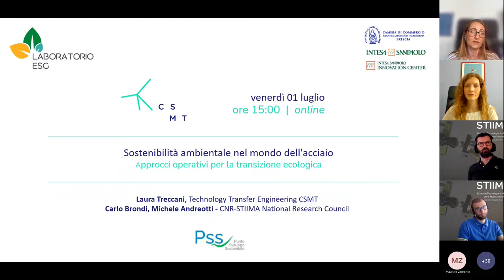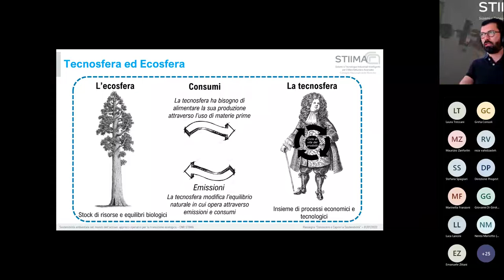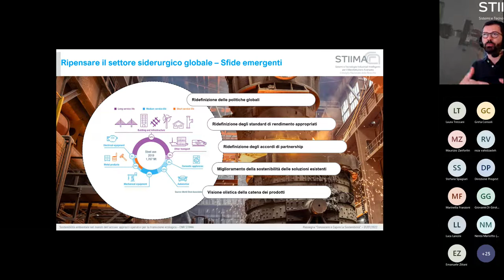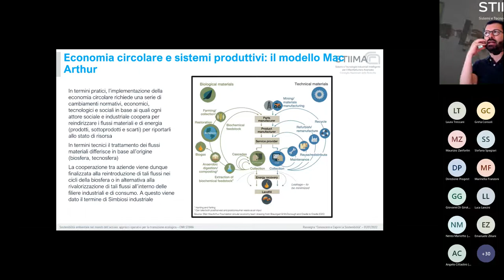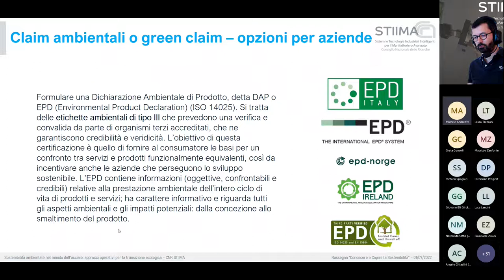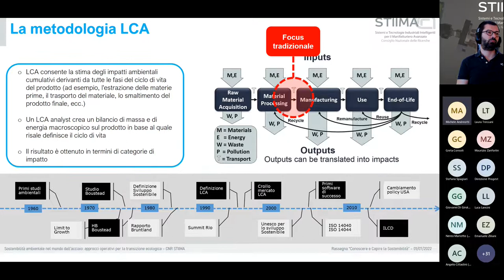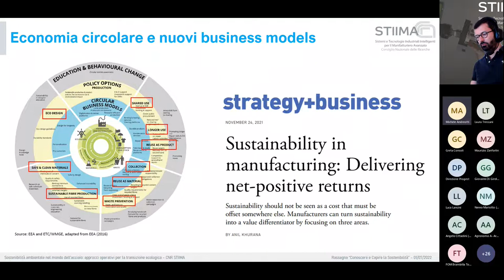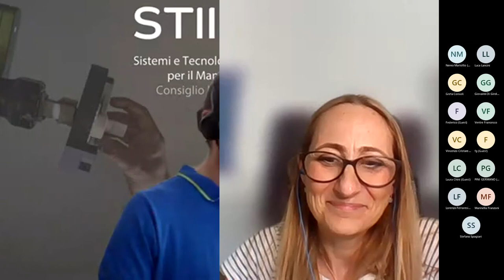2° incontro Rassegna Laboratorio ESG - Sostenibilità ambientale nel mondo dell'acciaio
CSMT, in collaborazione con CNR-STIIMA, presenta l'evento "Sostenibilità ambientale nel mondo dell'acciaio: approcci operativi per la transizione ecologica", dedicato alle principali sfide ambientali per il settore dell’acciaio e la loro implementazione.

A partire da un quadro generale vengono presentate le varie iniziative di policy (SDGs, ETS, pacchetto New Green Deal ed Economia Circolare) e la loro ricaduta nel settore dell’acciaio. Vengono inoltre mostrati alcuni strumenti innovativi a supporto dell'industria siderurgica per quantificare i benefici ambientali in questo ambito.

RELATORI
Laura Treccani, Technology Transfer Engineering CSMT
Carlo Brondi, Michele Andreotti - CNR-STIIMA National Research Council

L'incontro è il secondo organizzato da CSMT nell'ambito della rassegna “Conoscere e Capire la Sostenibilità” della Camera di Commercio di Brescia, in collaborazione con Intesa Sanpaolo S.p.a. e Intesa Sanpaolo Innovation Center S.p.a., proposta nell’ambito delle attività proposte dal “Laboratorio ESG – Environmental Social Governance”.